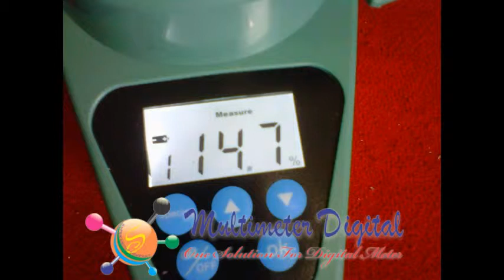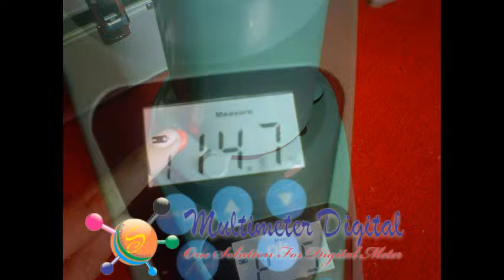Alat Pengukur Kadar Air All In One JV-010S dan Cara Penggunaanya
Video panduan cara menggunakan alat pengukur kadar air biji bijian, gula semut, biji plastik, cengkeh dll seri JV-010S